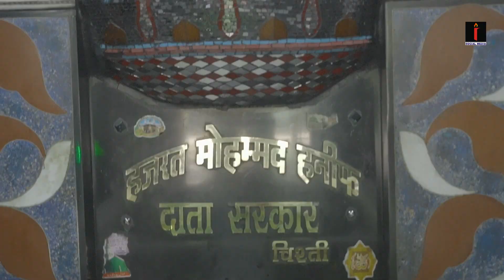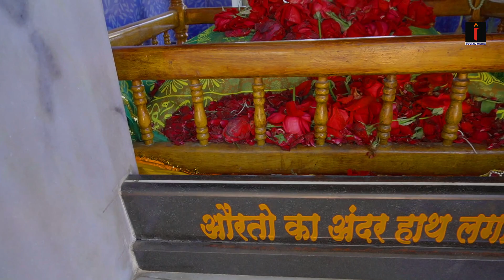की करामात पुरे धुल्या शहेर !! को खिलाया खाना इमली के पेड़ से